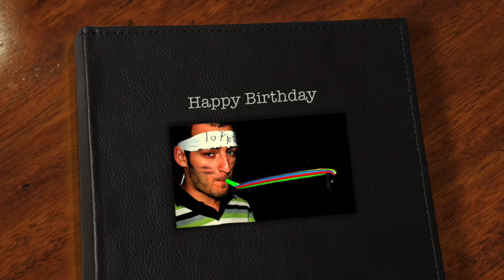Happy Birthday Adam